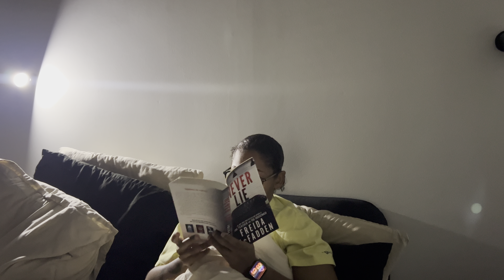SICK DAY IN MY LIFE | READING, RESTING, CHICKEN SOUP, ONLINE CLASSES, RECOVERING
Hi! My name is A'Maginese O. The weather is making me a little sick, so I decided to take a day in my life while sick. I don't like being sick, BUT I do love being able to read a bunch of books while I'm recovering. I made some homemade chicken soup and finished Pumpkin Spice Cafe!

Books in this video:
Children of the Blood & Bone - Adeyemi
Children of Virtue & Vengeance- Adeyemi
The Pumpkin Spice Cafe - Laurie Gilmore
Never Lie - Freida McFadden
Vera Wong's Unsolicited Advice for Murderers - Jesse Q. Sutanto

FAQ
Age: 26
Camera: iPhone